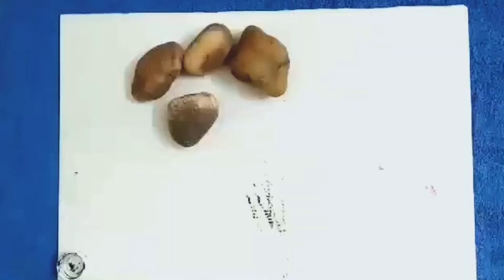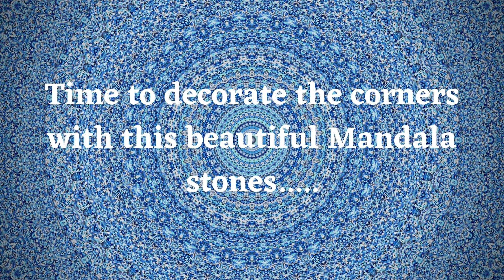How to make easy Mandala Rock Painting (for beginners) l Metallic Rock l Decorative Corner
Hello everyone! Today's video is about a quick tutorial of Mandala Rock Painting for beginners.